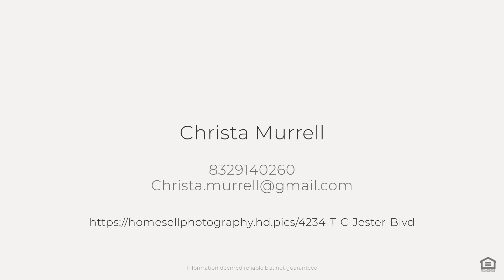4234 T C Jester Blvd, Houston, TX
See the Property Website! :: Christa Murrell - 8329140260 :: Discover your next chapter at this charming home on a large inviting corner lot in the desirable Oak Forest subdivision. This 2 bedroom/1 bath home is move in ready and welcomes you with beautiful original wood floors and includes an extra room to use as an office, hobby room, or even a cozy 3rd bedroom. Updates from 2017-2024 include: full replacement of internal plumbing w/ pex, full electrical replacement, updated kitchen w/ stainless appliances, updated fixtures, new roof, full HVAC & attic insulation, full external sewage line replacement, full external water line replacement, sprinkler system, and privacy fence. Fancy a spring garden, summer bbq, or the possibility of a pool? The spacious backyard screams potential, providing ample space for your outdoor aspirations. The property is ripe with opportunities for adding to the floor plan, creating rental income, or completely starting from scratch crafting your custom dream home. Location! Location! Location! This home is just a stone?s throw from TC Jester Park so your weekend plans can now include everything from morning jogs or bike rides to relaxing afternoons watching your children at the playground or furry friend at the enclosed dog park. You will not have to travel far to indulge in fine dining, trendy restaurants and bars, shopping, museums, and all the wonderful things Houston has to offer. Don?t miss out on making this house your new home or your next great investment. It?s not just a place to live it?s a lifestyle waiting to be enhanced.